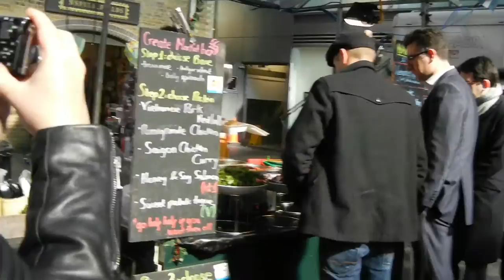Day 2 | Exploring London with Rimmel London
I travel to London for The London Look International Contest With Rita Ora. I was selected as the winner of the competition for South Africa and had so much fun meeting all the other competition winners from around the world.

On day 2 we head out to streets of London and do a bit of site seeing. We end the evening off with a trip on the London Eye and dinner at the Madison Rooftop restaurant.